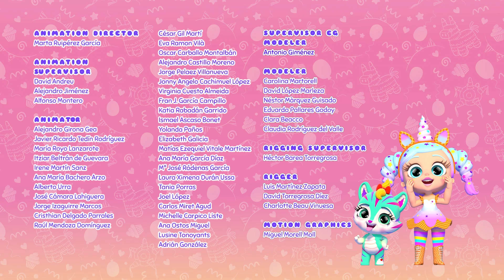🧍‍♀️🎈 Le DÉFILÉ de MODE BALLON 🎈🧍‍♀️ BUBIGIRLS 🧁 BUBILOONS 🎈 DESSIN ANIMÉ pour ENFANT en FRANÇAIS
🧍‍♀️🎈 Ils doivent organiser un défilé de mode dans la boutique. Les Bubiloons se chargeront de créer un podium très spécial avec des ballons et les Bubigirls se chargeront de décorer la boutique pour la rendre très tendance. Elles doivent aussi aller chercher la robe star de la collection car elle est restée à l'atelier de l'autre côté de la ville suite à un imprévu. Greta se porte volontaire et part pour l'atelier. Sur le chemin, elle rencontre différents amis qui lui demandent des services et elle les aide parce qu'elle se sent mal de dire non 🎈🧍‍♀️